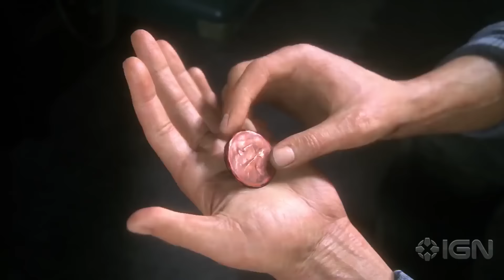The PlayStation VR Price Is Right - Game Scoop! 382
This week on IGN's video game talk show, we're discussing PlayStation VR's price and release window, Xbox One cross-platform play, and more.

Follow IGN for more!